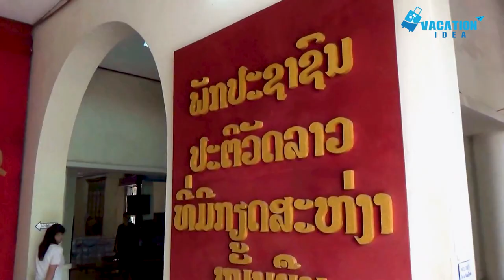Top 10 Best Things To Do In Vientiane, Laos [Vientiane Travel Guide 2024]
experience the best of Vientiane, the charming capital city of Laos, with our top 10 list of must-visit attractions and activities. Despite its designation as a capital city, Vientiane retains a small village vibe, offering a relaxed and serene atmosphere. Discover French colonial influences showcased in buildings and landmarks alongside the lush and exotic surroundings. From the iconic Pha That Luang to the intriguing Buddha Park, explore the diverse cultural and historical treasures of Vientiane. Immerse yourself in the tranquility of Patuxai Park, marvel at the massive reclining Buddha in Xieng Khuan, and admire the intricate architecture of Wat Si Saket. Journey through history at the Kaysone Phomvihane Museum and Wat Ho Phra Keo, and experience the vibrant Vientiane Night Market and riverfront. Visit the Lao National Museum to delve into the rich heritage of Laos.

00:00 Introduction
00:57 Pha That Luang
01:37 Xieng Khuan
02:19 Patuxai
03:04 Buddha Park
03:51 Wat Si Saket
04:39 Kaysone Phomvihane Museum
05:18 Wat Ho Phra Keo
06:00 Vientiane Night Market
06:43 Vientiane riverfront
07:18 Lao National Museum